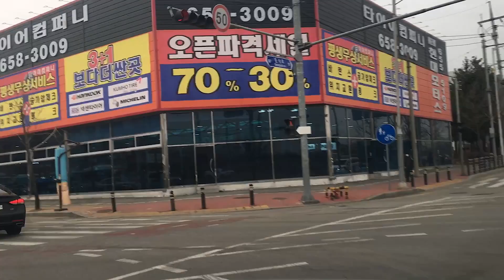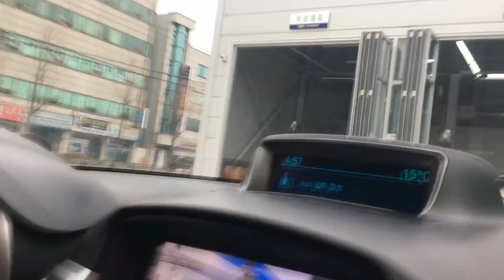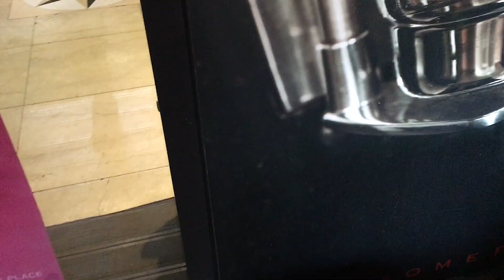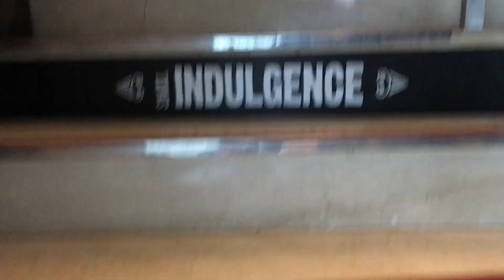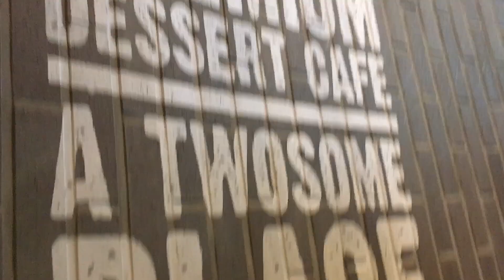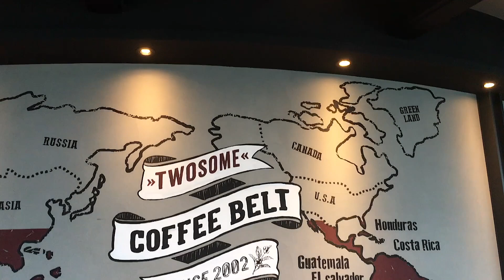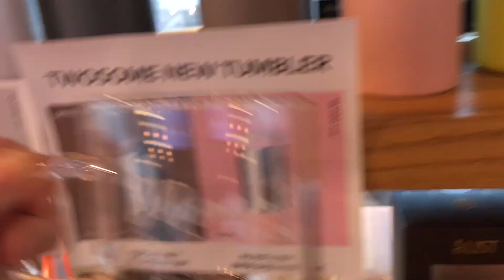RUNNING ERRANDS (YAY!!!) + PANIBAGONG CAR KEY | COFFEE SA A TWOSOME PLACE TOWER ❤️ 360 DEGREE VIEW😍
Aiyaa Love

Hello everyone!

**I am active on my other social media account ⤵️**

✨Video editor:
*Kinemaster